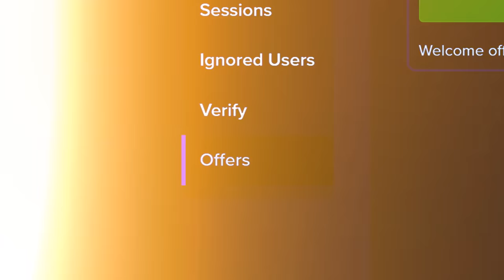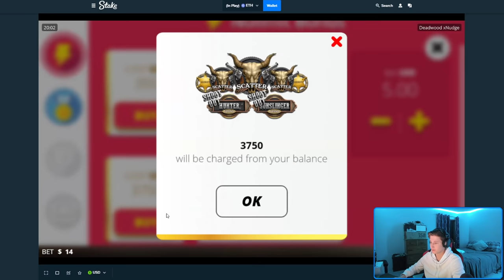BOOK OF SHADOWS FULL SCREEN AND DA VINCI HUGE WIN! (Stream Highlights)